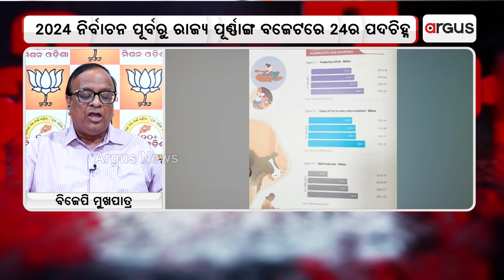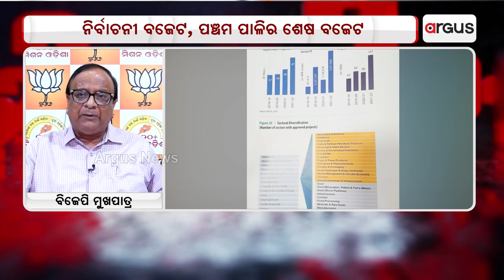Budget ଅଧିବେଶନ !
ଏବି ବଜେଟ୍ ରୁ କିଛି ଭଲ ଜିନିଷ ଖୋଜିବାକୁ ଚାହିଁବେ ତେବେ ପାଳ ଗଦା ଭିତରୁ ଛୁଞ୍ଚି ଆବିଷ୍କାର କରିବା ସହ ସମାନ ହେବ ।
ଏହା କେବଳ ଜନସାଧାରଣଙ୍କ ପାଖରେ ଭ୍ରମ ସୃଷ୍ଟି କରିବାର ଆଉ ଏକ ପନ୍ଥା ।